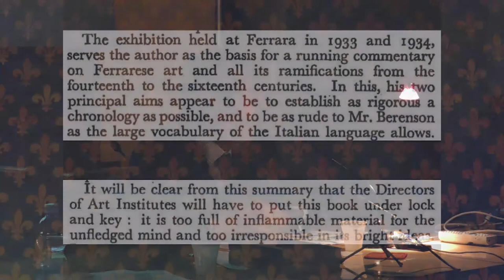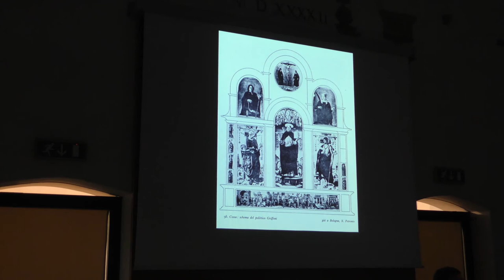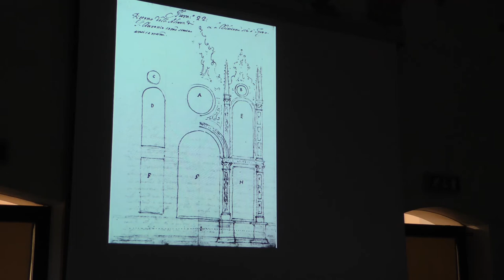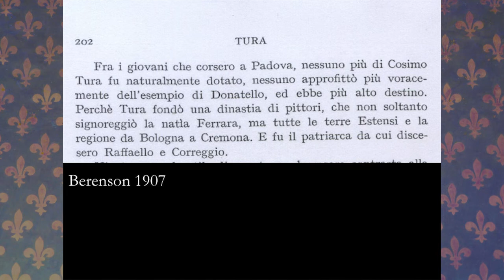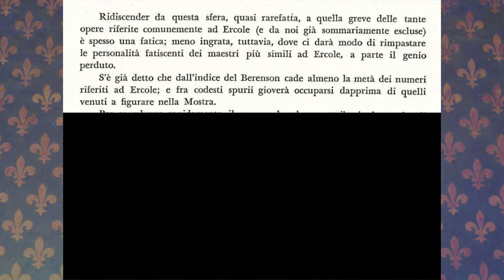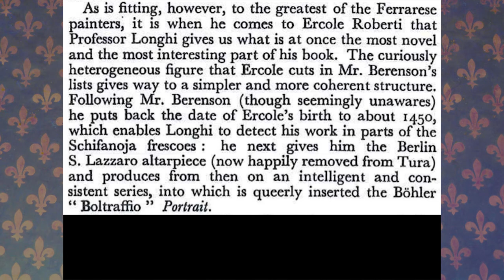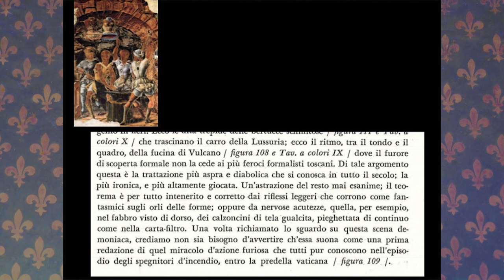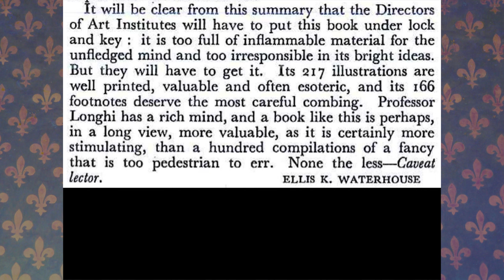Officina Ferrarese: "inflammable material" - Andrea Bacchi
Prima giornata e del seminario "Il mestiere del conoscitore. Roberto Longhi" (Bologna, Fondazione Federico Zeri, 24-26 settembre 2015).
Intervento di Andrea Bacchi (direttore Fondazione Federico Zeri). Giovedì 24 settembre 2015.